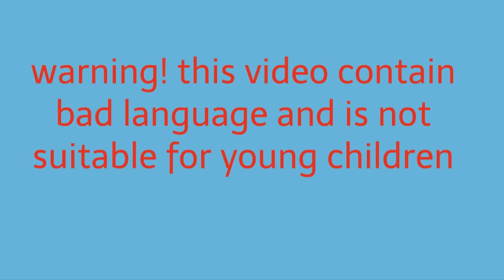The uninvited Barbeque guest (contains bad language)